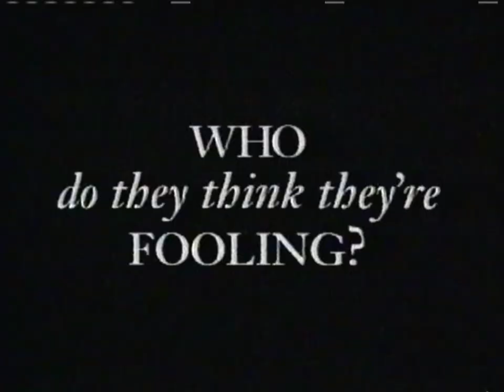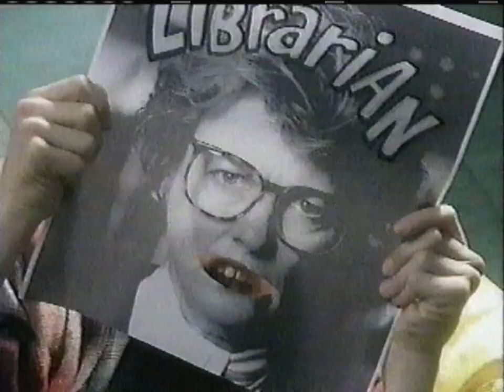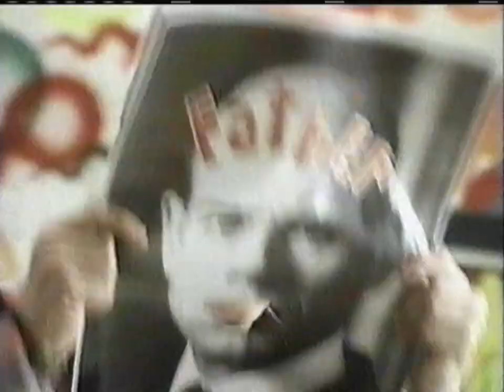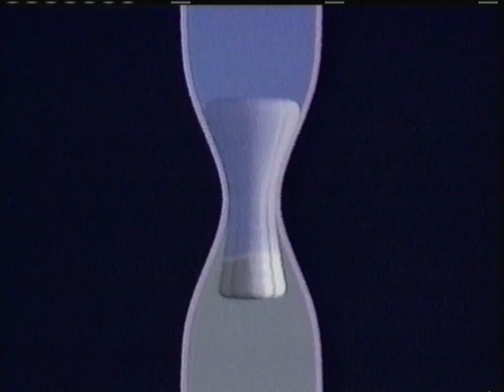WGN-9 commercials (March 16, 1994)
From my personal collection (Tape #450). Recorded during an early morning airing of The Andy Griffith Show episode "Hot Rod Otis".